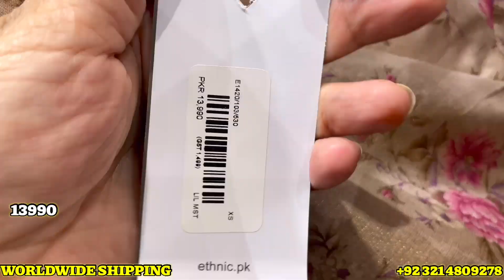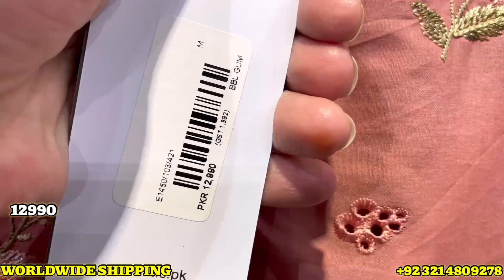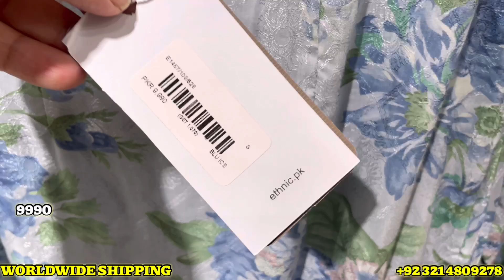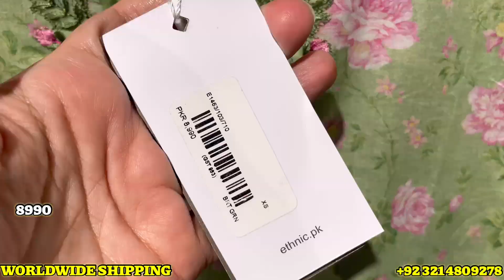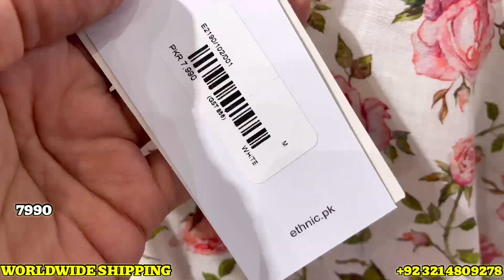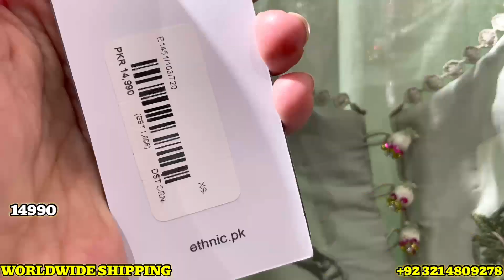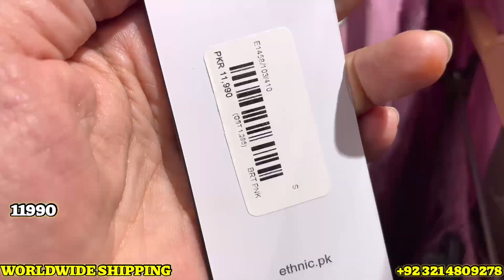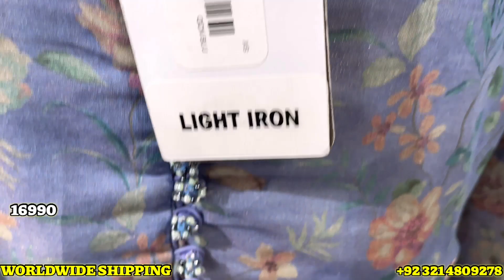Ethnic Eid Collection 2023 | Low Price Embroidered Suit | 5-june-2023